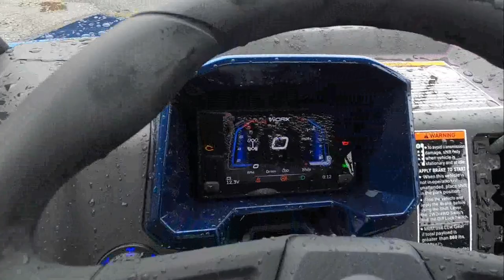New 2024 CFMoto UForce 1000 XL Side By Side UTV For Sale In Emmaus, PA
to view this New Twilight Blue 2024 CFMoto UForce 1000 XL for sale near Allentown, Pennsylvania.

Stock #: CF2465